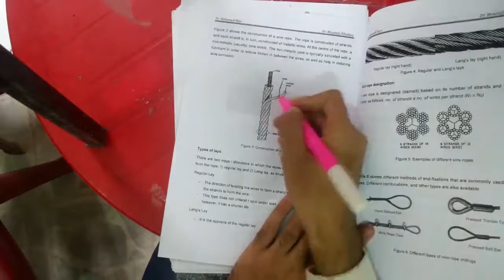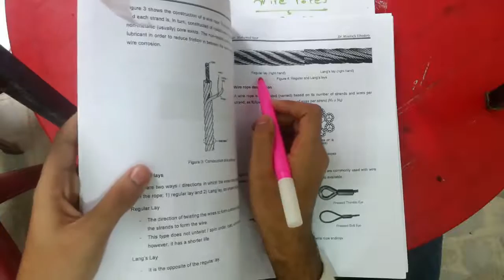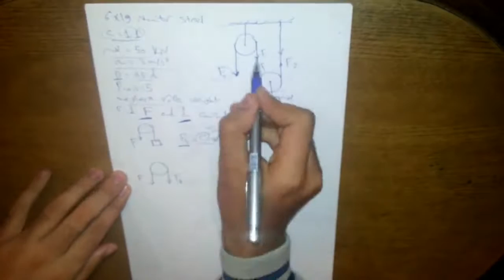Meca18 | Online Academy | Design 2| wire ropes